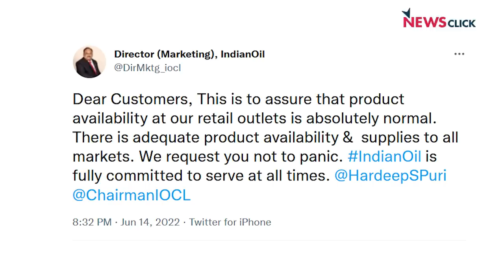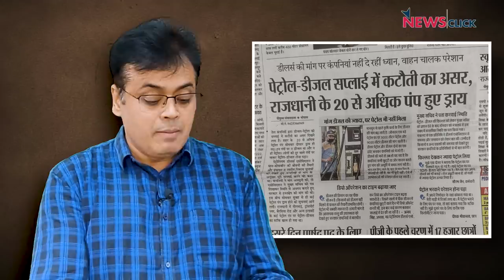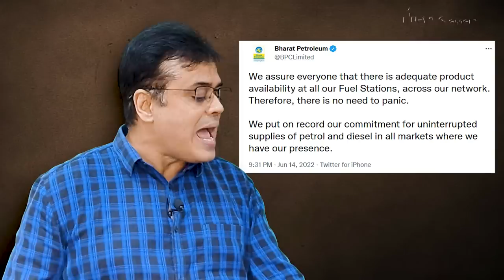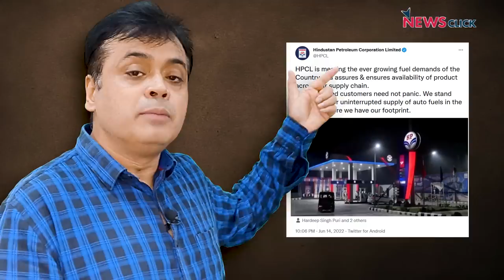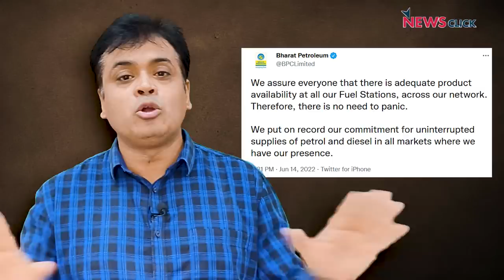क्या Petrol के "बड़े संकट" को छुपा रही है सरकार ?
बोल के लब आज़ाद हैं तेरे के इस एपिसोड में Abhisar Sharma चर्चा कर रहे हैं कि कैसे देश में महंगाई बढ़ रही है, और जनता परेशान है पर भाजपा सांप्रदायिक मुद्दों में ही फसी हुई है।